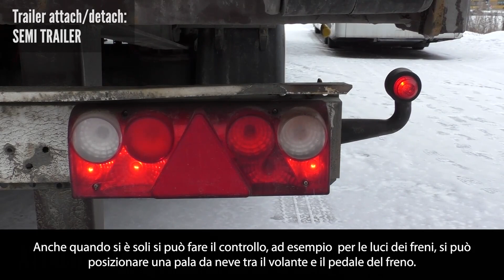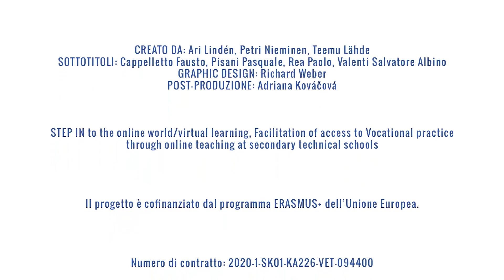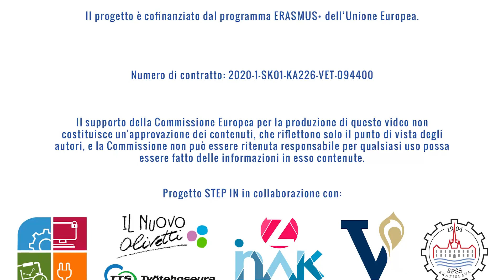LA LOGISTICA - ACCOPPIAMENTO E DISACCOPPIAMENTO DEI ROMORCHI - 1 / Semi-rimorchi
Video in ITALIANO per gli studenti di LOGISTICA.

ARGOMENTI: Accoppiamento e disaccoppiamento del semirimorchio, connessione e disconnessione dei cavi elettrici e dei tubi dell'aria, inserimento e rimozione dei cunei delle ruote, azioni riguardanti la ralla e altro...

Con l'aiuto di questo video, imparerai in pratica come collegare e scollegare un rimorchio, i cavi elettrici e dell’aria e le relative procedure per farlo in sicurezza.
Si spera che sarai in grado di utilizzare presto ciò che hai imparato nelle esperienze di vita reale.

Questo video è stato creato come parte del progetto internazionale "STEP IN to the online world/virtual learning, Facilitation of access to Vocational practice through Online Teaching at secondary Technical schools" nell’ambito del programma Erasmus+.

Il sostegno della Commissione europea alla produzione di questo video non costituisce un'approvazione del contenuto, che riflette esclusivamente il punto di vista degli autori, e la Commissione non può essere ritenuta responsabile per l'uso che può essere fatto delle informazioni ivi contenute.